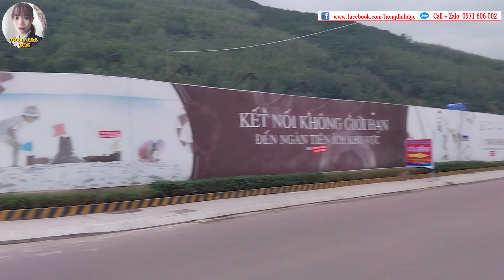Xung Quanh Căn Hộ 9X Quy Nhơn Có Những Gì? Tìm Hiểu Căn Hộ Giá Rẻ Dành Cho Giới Trẻ 0971 6060 02.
❁❁ Video clip:  Xung Quanh Căn Hộ 9X Quy Nhơn Có Những Gì?
❁❁ Youtube: HỒNG ĐỊNH - ĐGC.